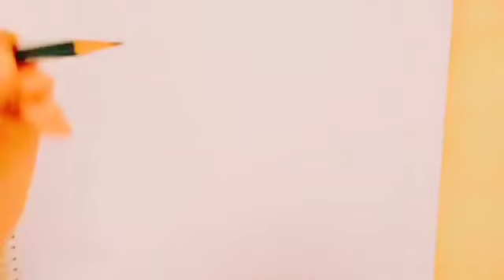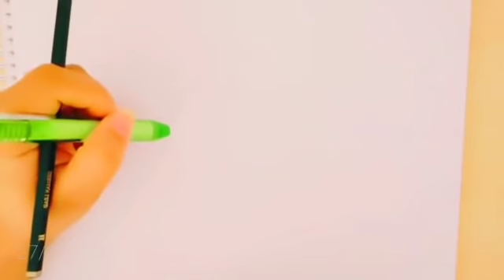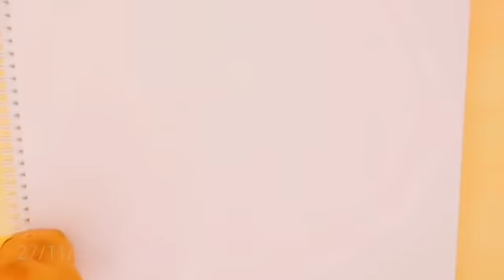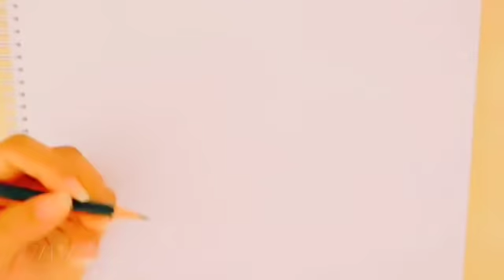How To Sketch & Color An Eagle 🦅 with Master Color pencils, Dewernt Watercolor & Baby oil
dear viewer's, in this video, I'm showing a tutorial of How To Sketch & Color An Eagle 🦅 with Master Color pencils, Dewernt Watercolor & Baby oil❤️🤩👍